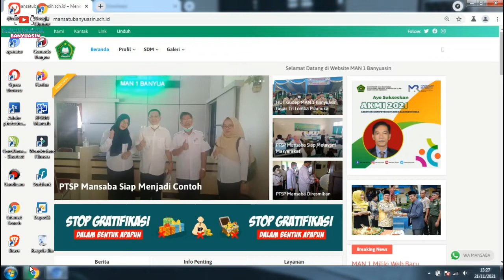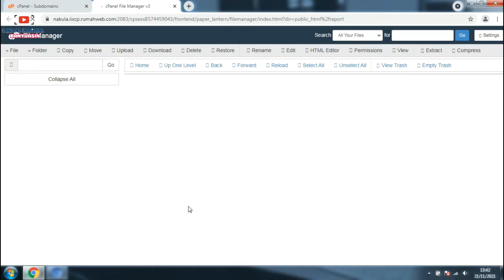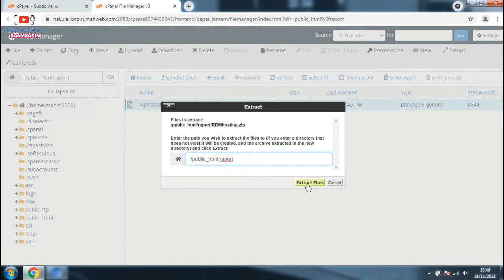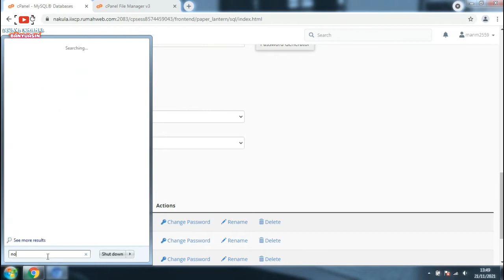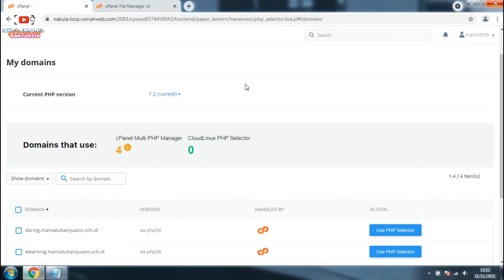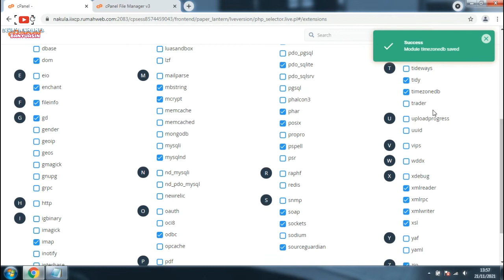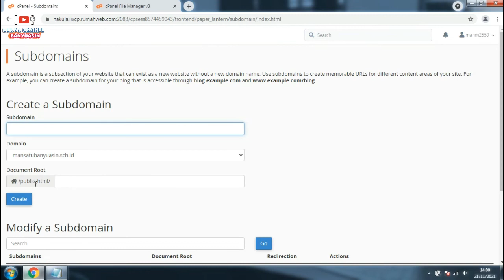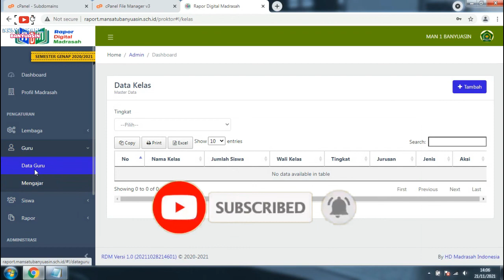Cara Instal RDM Pada Web Hosting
Cara instal RDM madrsah Hosting, jalankan browser pada komputer, akses web rdm buka website cpanel, upload aplikasi rdm pada web hosting, lakukan konfigurasi aplikasi pada web hosting, dan pada tahap akhir melakukan registrasi rdm.

Versi ini kami siapkan untuk teman-teman oprator madrasah yang menggunakan Hosting atau VPS sehingga guru-guru dapat mengakses aplikasi rapor dari mana saja..
Selain itu, untuk versi Hosting, ada 2 metode yang kami siapkan, yaitu full source dan mini install.
Untuk versi mini install, teman-teman cukup download source yang cukup kecil, dan kemudian upload dan extract ke folder hosting atau vps. Untuk panduannya dapat teman-teman lihat di video tutorial.
Sarat Hosting:
PHP 7.2
Ioncube Loader php7.2
Allow url_fopen dari php.ini
Curl Aktif
Resource Hosting cukup untuk pengguna Rapor Anda